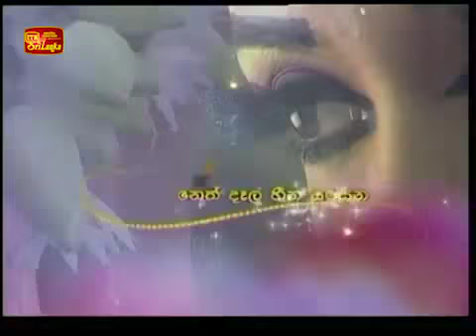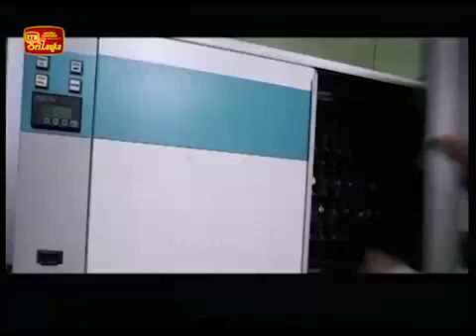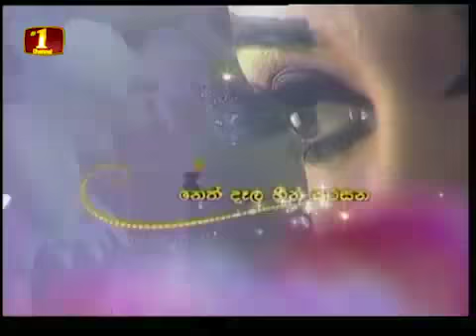Lanka Hospitals Improves Its Level of Service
Lanka Hospitals Opened its doors with a new and improved outlook recently. A new front office lobby encapsulating channeling, registration, admission and customer services counters and a VIP lounge was opened under the auspices of the Minister of Finance Hon. Ravi Karunanayake. This is a programme produced by ITN Sri Lanka on the event.